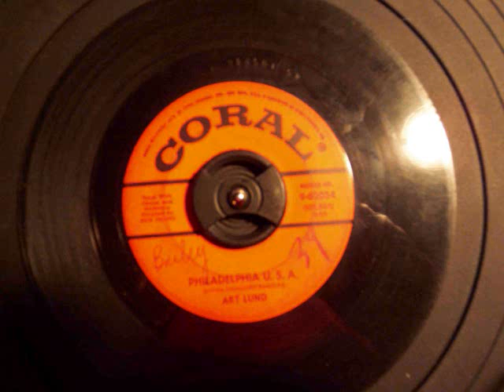Art Lund - Philadelphia U.S.A..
Mummers Philadelphia 1950' s